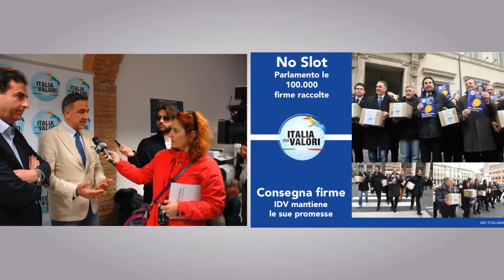IL MONDO E' NELLE TUE MANI